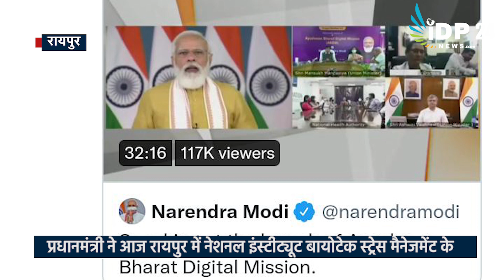PM मोदी ने की नेशनल इंस्टीट्यूट ऑफ बायोटिक स्ट्रेस टॉलरेंस रायपुर के नए परिसर का लोकार्पण...